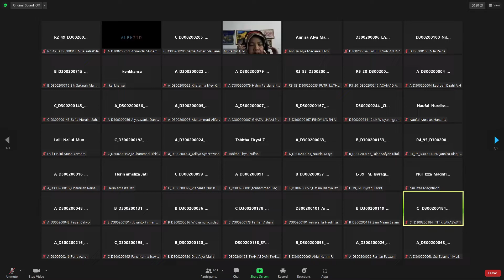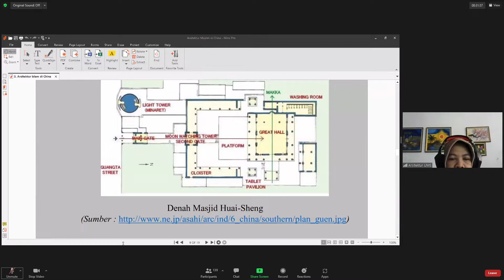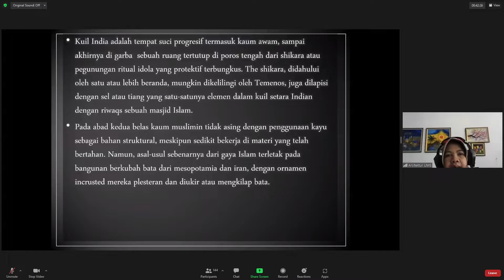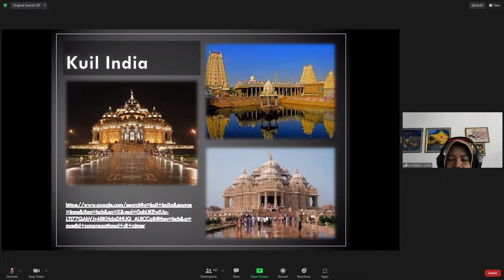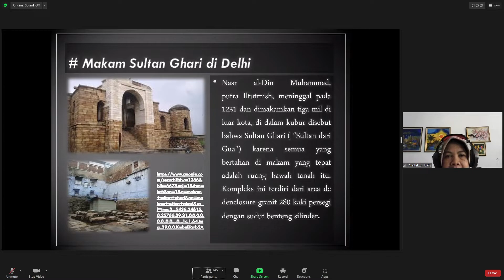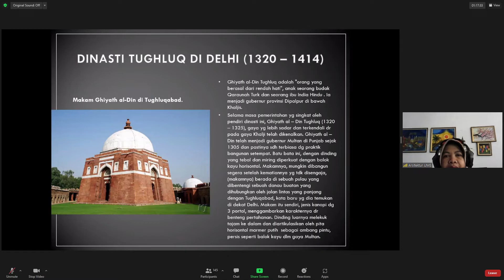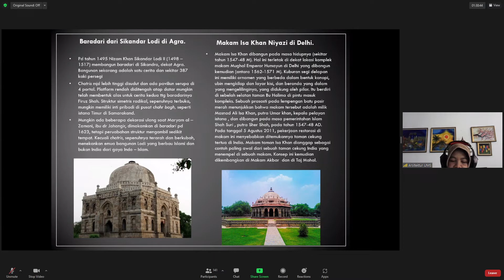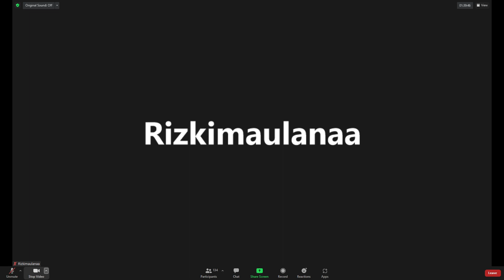SAI (Sejarah Arsitektur Islam) - 5 November 2021